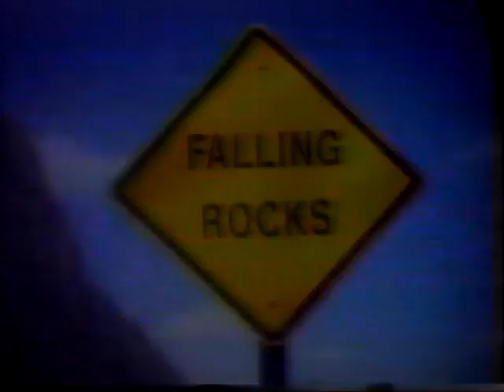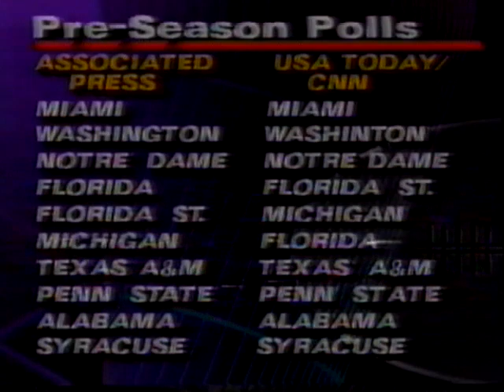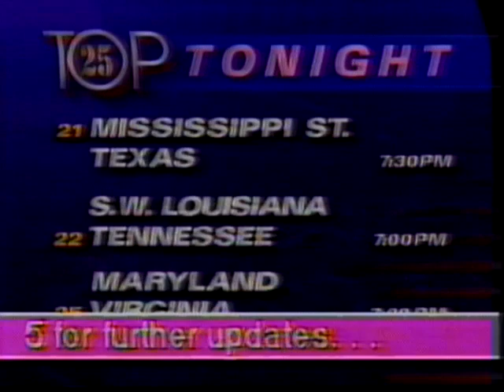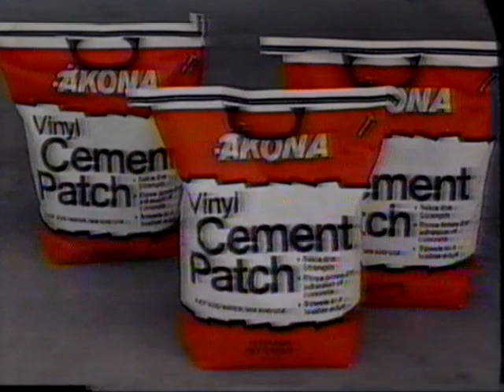19920905 1830ET ABC Sports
September 5, 1992 6:30 pm ET ABC Sports: Notre Dame vs. Northwestern.
Brent Musburger, Dick Vermeil, Julie Moran, John Saunders.
The last seventeen minutes of the game, and the postgame show.
Thirty minutes, includes commercials, promos. (Minor tracking issue.)